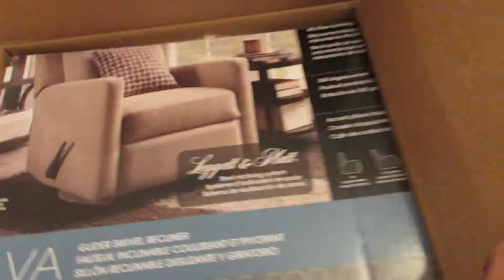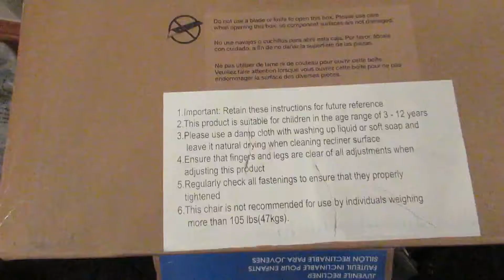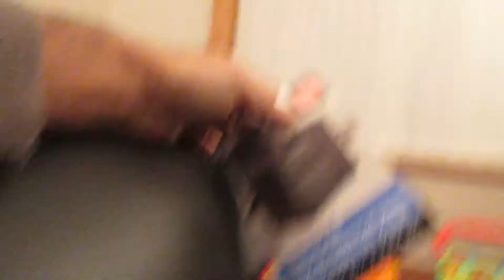Bonded Leather Children's Recliner Chair unboxing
From Costco

Easy to assemble just push fit.

Features:

Comfortable & supportive body cushion
Smooth & easy push-back recline mechanism
Supportive suspension straps for extra lumbar support
Soft & stylish flared arm design
Material: Espresso Bonded Leather
Seat Cushion: High Density Foam
Frame: Solid Wood
Age requirement: 3 - 7 years